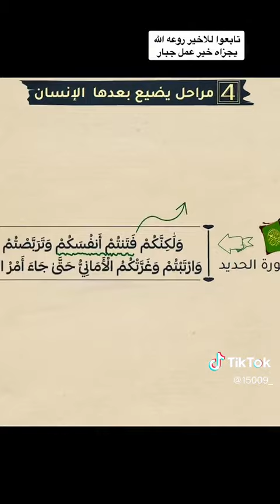اللهم أصلح فساد قلوبنا.... وقنا شر الفتن ما ظهر منها وما بطن 🤲